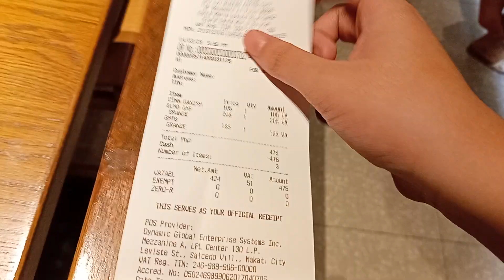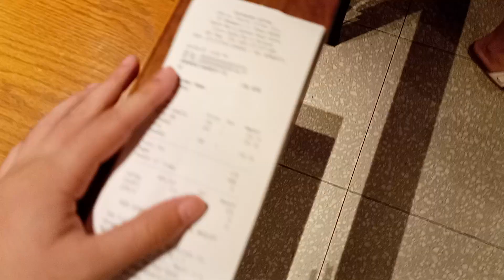STARBUCKS COFFEES BOCUAE CAFE BRYCE TRINIDAD SHOP HOME PHILIPPINES DRIVING